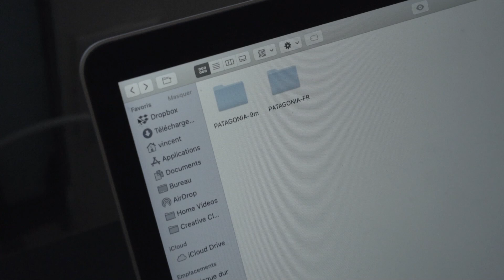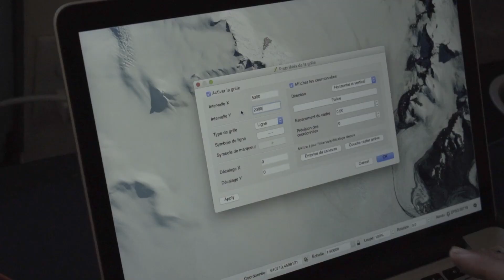IceLegacy – an Ice Caps Adventure with Airbus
Led by the explorers, Børge Ousland and Vincent Colliard, IceLegacy aims the crossing the 20 largest icecaps. Airbus supported several expeditions with SPOT 6/7 images to prepare the road on the ice fields. By collecting samples in  these extreme territories, Icelegacy contributing to several scientific studies and the sharing of knowledge about the polar environment.